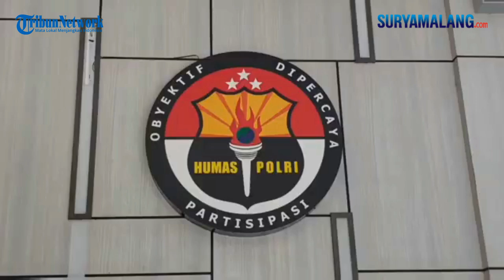2 'Mami' Juragan Karaoke di Malang dan Surabaya Ditangkap Polda Jatim, Jajakan Para LC-nya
SURYAMALANG.COM - SURABAYA

Dua orang juragan pemilik tempat karaoke 'mami' muncikari yang menjajakan kemolekan tubuh para gadis pemandu lagunya di Kota Malang dan Kota Surabaya, ditangkap Anggota Subdit IV Renakta Ditreskrimum Polda Jatim.

Pertama, Tersangka wanita berinisial MO (30) warga Jember merupakan muncikari 'mami' di tempat hiburan malam karaoke kawasan Kecamatan Gubeng, Surabaya.

Tersangka MO mempekerjakan sembilan orang gadis untuk menjadi pemandu lagu ruang karaoke sembari memberikan layanan tambahan hubungan intim kepada pelanggan yang menginginkannya.

Layanan tambahan untuk hubungan intim dengan pemandu lagu atau Lady Companion (LC) tersebut dapat dilakukan langsung di area ruangan karaoke yang telah dipesan sebelumnya.

Tidak ada tarif pasti yang dipasang oleh Tersangka MO untuk memberikan fitur layanan 'plus-plus' tersebut.

Kesepakatan harga diantara kedua belah pihak menjadi metode transaksi praktik lendir yang terselubung dalam bisnis hiburan malam tersebut.

Namun, Kasubdit Renakta Ditreskrimum Polda Jatim, AKBP Ali Santoso, mengatakan pihaknya menyita uang sekitar Rp1,9 juta dalam sebuah rekening milik tersangka yang diduga kuat hasil transaksi pelanggan pengguna jasa bisnis lendir terselubung itu.

"Barang bukti yang kami amankan Rp1,8 juta (diduga harga)," ujarnya di Mapolda Jatim, Rabu (2/10/2024).

Kemudian, kasus kedua, wanita berinisial K (59) ditetapkan sebagai tersangka karena bertindak sebagai mami yang menjajakan kemolekan tubuh para LC di tempat karaoke kawasan Kecamatan Blimbing, Kota Malang.

Modusnya, terbilang sama dengan kasus yang berhasil diungkap di sebuah tempat karaoke Kecamatan Gubeng, Surabaya.

Yakni berkedok membuka tempat karaoke, namun menyediakan layanan 'plus-plus' hubungan intim dengan LC yang digemarinya.

Bedanya dengan kasus pertama sebelumnya, Tersangka K menyediakan tempat khusus seperti kamar atau bilik kecil untuk berhubungan intim.

"Ada yang Rp2 juta yang kami sita dari pihak tersangka," katanya.

Menurut Ali Santoso, masing-masing tersangka itu mempekerjakan sekitar sembilan orang wanita untuk dijadikan LC yang juga menyediakan jasa 'plus-plus' kepada pelanggannya.

Para LC tersebut berusia dewasa, dan mereka direkrut oleh para tersangka dari berbagai daerah di Jatim, diantaranya kawasan Kabupaten Blitar, Kabupaten Tulungagung dan kabupaten lain.

Kebanyakan dari para LC tersebut tidak mengetahui bakal dipekerjakan sebagai LC dengan tambahan pekerjaan untuk merelakan kesuciannya

"Korban ini gak tahu kalau dipekerjakan sebagai pemandu lagu. Yang penting korban dipekerjakan. Masing-masing dari muncikari ada 9 orang. Dewasa semua. Ada Blitar, Tulungagung," pungkasnya.

Sementara itu, Wakil Direktur Ditreskrimum Polda Jatim AKBP Suryono mengatakan, kedua tersangka bakal dikenakan Pasal 2 Ayat 1 UU RI Nomor 21 Tahun 2007 tentang Pemberantasan Tindak Pidana Perdagangan Orang, ancaman hukuman penjara paling lama 15 tahun dan denda sekitar Rp600 juta.

"2 kasus TPPO, pertama di Kecamatan Gubeng, menetapkan 1 orang tersangka inisial M warga Jember. Kedua, kasus di Kecamatan Blimbing, Kabupaten Malang. Kami menetapkan K (59) sebagai tersangka," ujar Suryono.